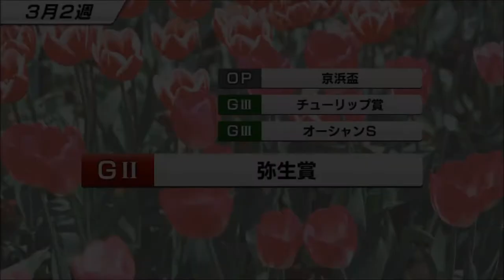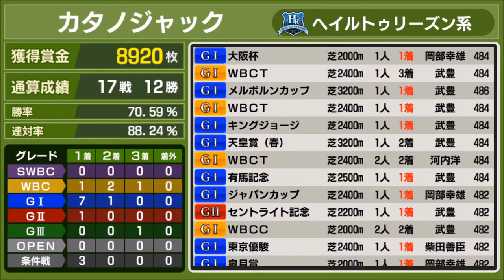【スタポケ #20-11】大阪杯でスペシャルウィーク、グラスワンダーと対決【スターホースポケット：競馬ゲーム】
4月26日新登場、SHデラックスガチャに挑戦！SSRホースゲットなるか？